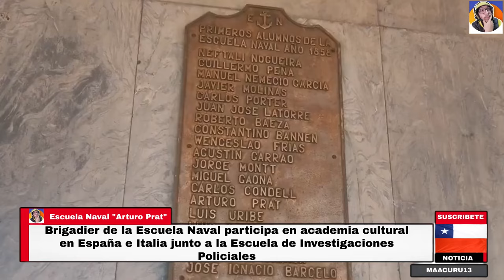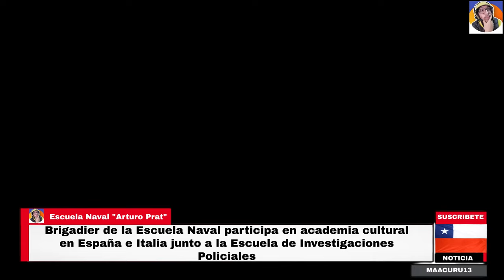CHILE DICE SER UN PAIS DE PRIMER MUNDO *POLÉMICA FRASE GOBERNADOR DE TACNA*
CHILE DICE SER UN PAIS DE PRIMER MUNDO Y NO PUDE PONER 6 PERSONAS MAS

 ►►► CONTACTO ◄◄◄
Para colaboraciones: